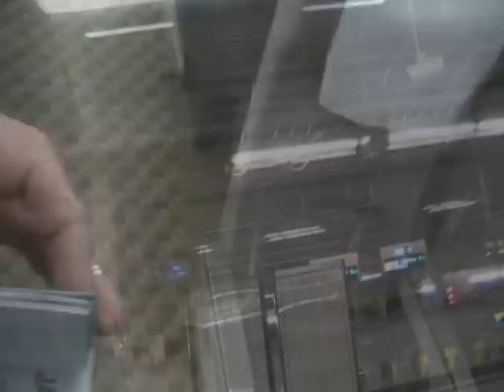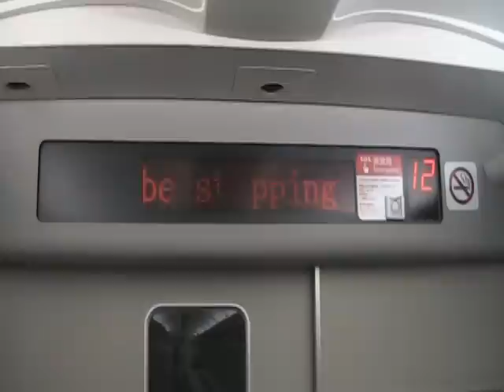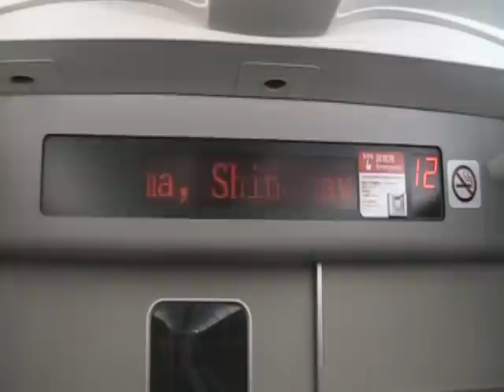My trip to Japan Tokyo (part 1)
I spent one day in Tokyo and then took a side trip to Nikko on the second day.  In this part you will see what it is like to ride the Shinkansen (Bullet train) and I visit the Pokemon center in Tokyo